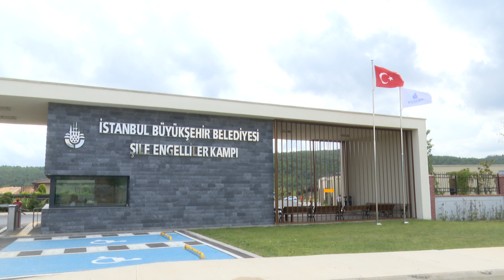ŞİLE ENGELLİLER KAMPI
İBB TARAFINDAN HİZMETE SUNULAN ŞİLE ENGELLİLER KAMPI İLK MİSAFİRLERİNİ AĞIRLAMAYA BAŞLADI.